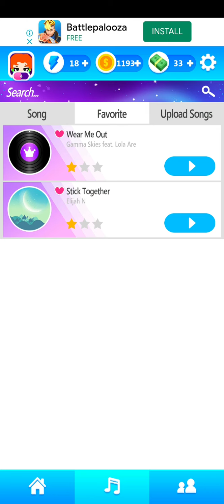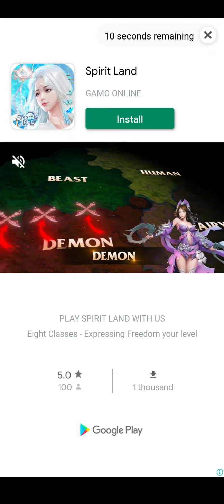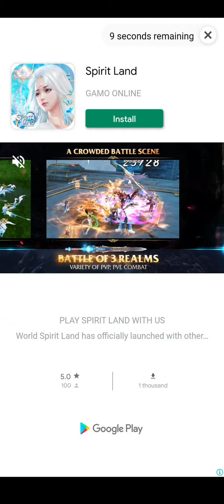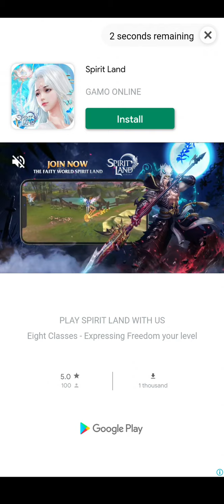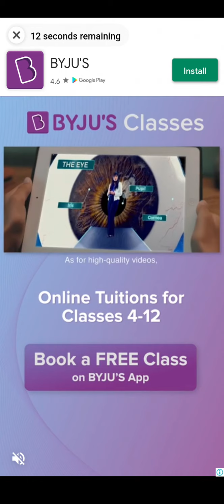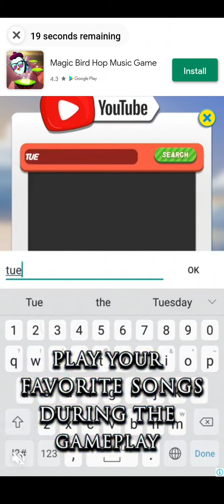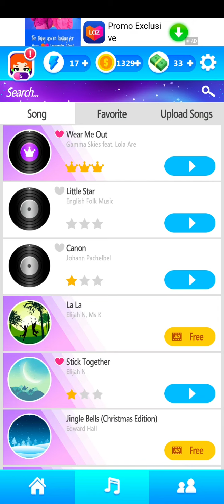Can we get 3 👑's ,yass we did it